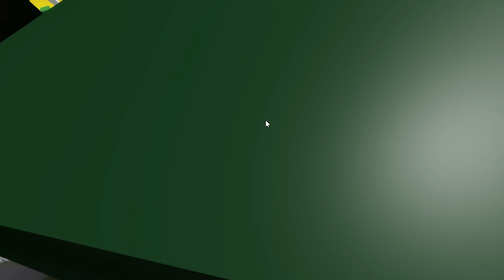TODOS OS ADULTOS VIRARAM ZUMBIS NO BROOKHAVEN ( Parte 1 ) : Historinhas de Roblox